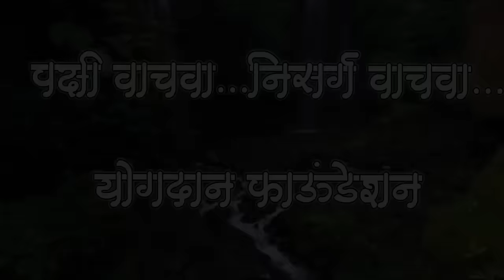घुबड या पक्ष्याची थक्क करणारी माहिती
घुबड या पक्ष्याची थक्क करणारी माहिती ! नक्की पहा

घुबड घरात येणे शुभ की अशुभ
घुबड दिसणे शुभ की अशुभ
उल्लू का घर पर बैठना

ghubad bird